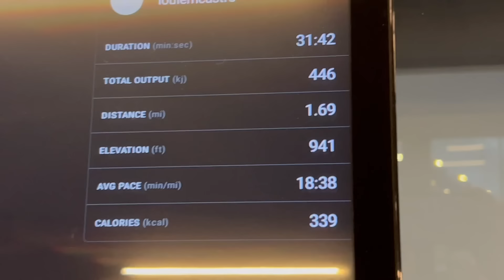Diary of a Twenty-Something l week of cooking, organizing my home, ft. mom, friends, etc.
Links to things in video:
Hair gel used
Dupe for an oversized knit sweater
Dupe for denim kitten heel
Dupe for bathrobe